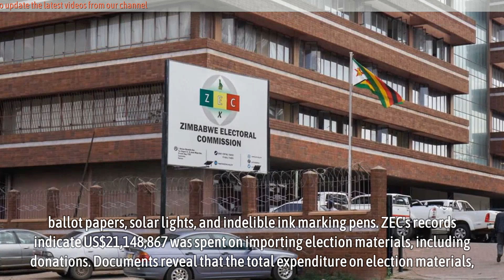Zimbabwe Electoral Commission Tender Scandal Unveils Massive Fraud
The Zimbabwe Electoral Commission (ZEC) tender scandal has revealed a massive fraud involving over US$100 million in public funds, highlighting extensive corruption through inflated pricing of electoral material supplies during last year’s controversial elections.

The scandal centers around the South African company Ren-Form CC and its local agents, including Better Brands Security (Pvt) Ltd, who supplied various materials to ZEC at prices inflated by up to 235%. Key figures implicated in the US$100 million deal include ZEC chairperson Priscilla Chigumba, chief electoral officer Utloile Silaigwana, and chief procurement officer Robson Changachirere, alongside businessmen Wicknell Chivayo, Moses Mpofu, Pedzai “Scott” Sakupwanya, and Mike Chimombe. High-ranking officials such as Central Intelligence Organisation Director-General Isaac Moyo, Chief Secretary to the President and Cabinet Martin Rushwaya, lawyer Everson Chatambudza, Ren-Form international sales executive Angus Carlaw, and the company’s chief executive Thomas Michel du Sart are also named.